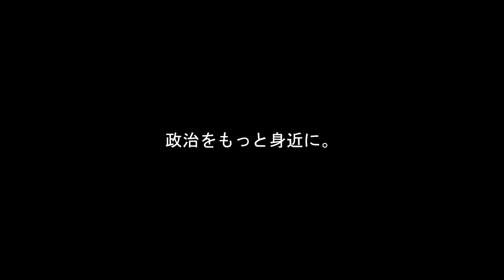【論破王vs法相】米山隆一と寺田学が小泉法務大臣をぶった斬る！被疑者の取調べ中のメモ禁止は根拠ないだろ！大問題発言！【国会中継】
【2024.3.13 衆議院法務委員会】
　寺田学(立憲民主党）と米山隆一（立憲民主党）は、人質司法の取調べの在り方について、小泉法務大臣に追及する。

「取調べのメモ取りはしてはいけないのか」簡単な質問かと思いきや、かなり白熱した展開に...。

【参考】
衆議院インターネット審議中継